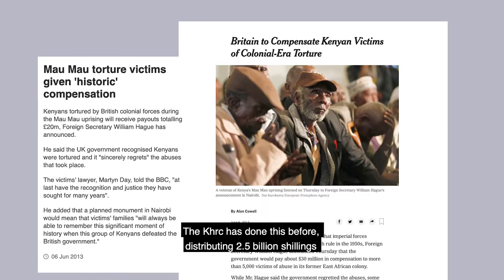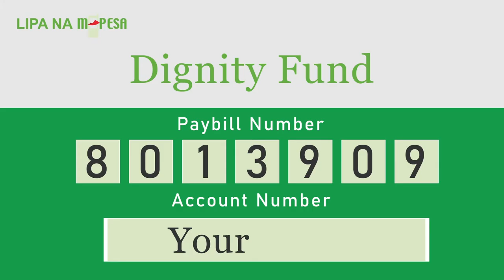DIGNITY FUND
The KHRC has established the Dignity Fund as a humanitarian response to the economic hardships caused by COVID-19 to the urban poor.

Funds raised will be used to support those impacted by COVID-19

Send your support to Paybill Number: 8013909
Acc No: Your Name